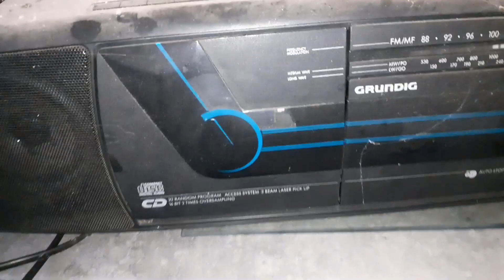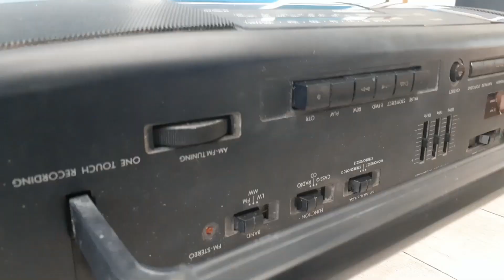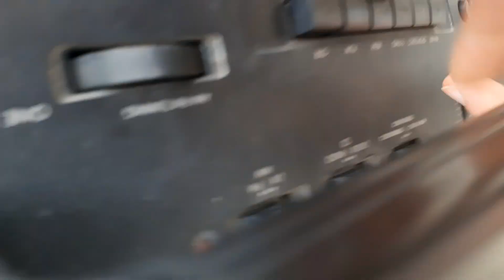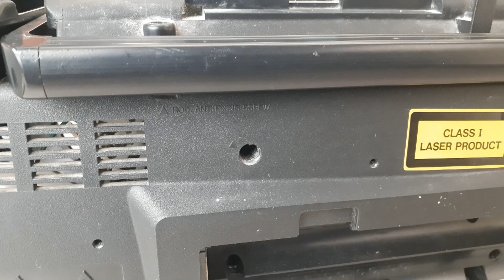Réparer le bouton volume d'un poste RADIO-CASSETTE-CD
Dans cette vidéo je répare le bouton Volume d'un poste radio/cassette/CD.

Ci après le lien du fabricant qui indique que vous pouvez utilisez WD40.